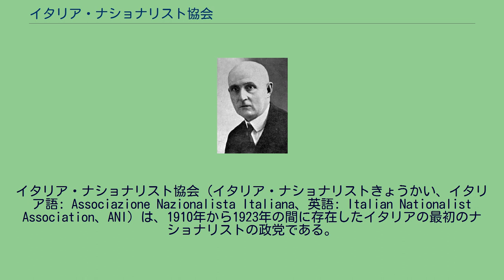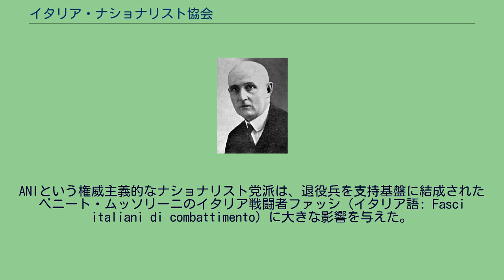イタリア・ナショナリスト協会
イタリア・ナショナリスト協会（イタリア・ナショナリストきょうかい、イタリア語: Associazione Nazionalista Italiana、英語: Italian Nationalist Association、ANI）は、1910年から1923年の間に存在したイタリアの最初のナショナリストの政党である。
ANIの思想は、ナショナリストであること以上には、定義されない時期が続いた。
ANIは、権威主義や民主主義、穏健主義、革命主義などの異なった種類のナショナリズムの支持者に分かれていた。
エンリコ・コッラディーニ イタリア・ナショナリスト協会（ANI）は文筆家エンリコ・コッラディーニによって1910年に結党された。
文芸の世界で活躍していたコッラディーニは第一次エチオピア戦争を契機に国粋運動を志し、編集長を務めていた雑誌『イル・レーニョ』を通じてナショナリストの連帯を図った。
『イル・レーニョ』の運営から離れた後も南米のイタリア系移民についての研究を記したり、様々な政治運動と接触して国粋運動の発展を推めている。
最終的にコッラディーニの模索は革命サンディカリズムに影響を受けた「プロレタリア国民論」という独自の国粋思想へと行き着いた。
コッラディーニ式のナショナリズムは下層をイタリア民族の新しい力として捉える一方、社会主義はそれを誤った方向へと導いていると主張した。
上流層についても社会秩序の重要な要素として認めつつ、リソルジメントの理想を失って堕落していると厳しく批判した。
1910年12月3日、コッラディーニはトスカーナ州フィレンツェのヴェッキオ宮殿でイタリア・ナショナリスト会議を主催した。
会議には国粋主義の諸流が集まり、様々な観点からイタリアにおけるナショナリズムの方向性を議論したが、その中でも広い支持を得たのは議長であるコッラディーニの「プロレタリア国民論」であった。
会議の参加者を纏め上げたコッラディーニはそのまま参加者とイタリア・ナショナリスト協会を結成した。
1911年3月1日、コッラディーニら協会の中心人物は新聞『リデオ・ナツィオナーレ』を設立、国家主義・民族主義に加えて帝国主義的な論調を展開した。
結成時にANIはオーストリアが保持していたイタリア人の多い地域のイタリア王国への返還と、そのためのオーストリア＝ハンガリー帝国への開戦を支持した。
第一次世界大戦についても参戦派団体の一翼を占め、大戦で民族主義の高揚が起きると大きくその支持を広げた。
ANIという権威主義的なナショナリスト党派は、退役兵を支持基盤に結成されたベニート・ムッソリーニのイタリア戦闘者ファッシ（イタリア語: Fasci italiani di combattimento）に大きな影響を与えた。
ジョヴァンニ・ジョリッティ政権下で与党連合の選挙連合「国民ブロック」が形成された際、イタリア戦闘者ファッシとANIは同じ国民ブロック加盟組織として共闘体制を結んだ。
1921年5月15日の選挙で国民ブロックは105議席を獲得、ANIは20議席、イタリア戦闘者ファッシは35議席を分配されて選挙連合内の多数派を形成した。
ムッソリーニが戦闘者ファッシを国家ファシスト党（PNF）として政党化した後、1923年にANIは国家ファシスト党に合流した。